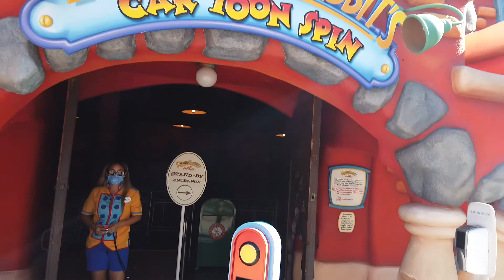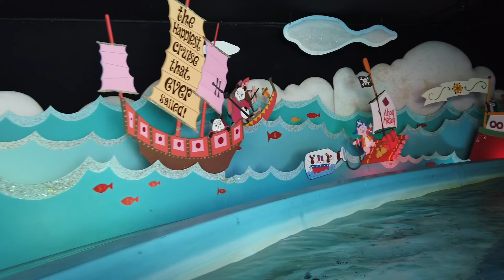Back At Disneyland! Monorail Testing | Darth By Chocolate | Roger Rabbit and More!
Well hello everybody! We're back at Disneyland! And guess what!? We caught the Monorail testing! We also got the coveted Darth by Chocolate limited time only best dessert in the world! We also did the Roger Rabbit ride and more! So join us!